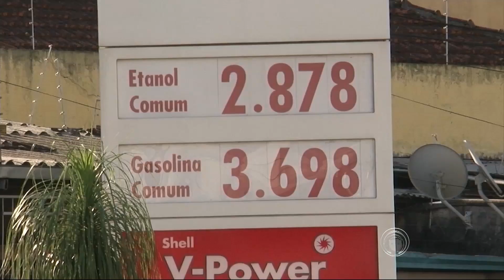28 postos de combustíveis de Londrina são autuados pelo Procon